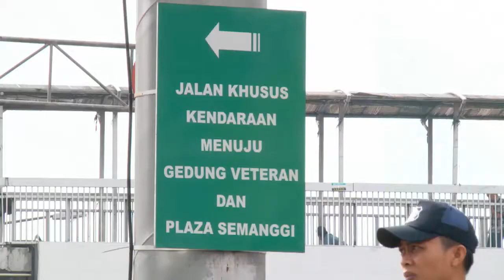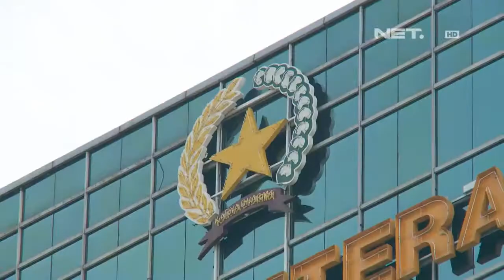NET12 - Rencana penutupan akses mal Plaza Semanggi, Pemprov DKI dan Legiun Veteran RI belum sepakat